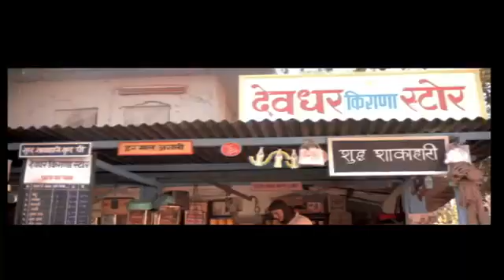My Name is/Ram lakhan 1989/Anil kapor Jeki sroph Madhuri/Moh.ajij Anuradha podwal Nitin mukesh